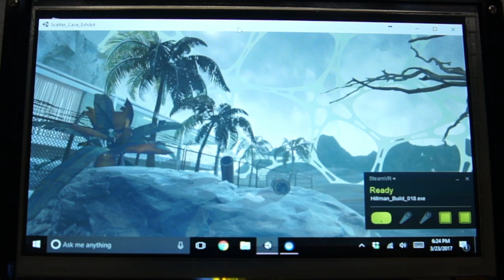Virtual reality exhibit at Carnegie Museum of Art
Guests experience the "Styles and Customs of the 2020s" virtual reality exhibit at the Carnegie Museum of Art in Pittsburgh on March 23, 2017.